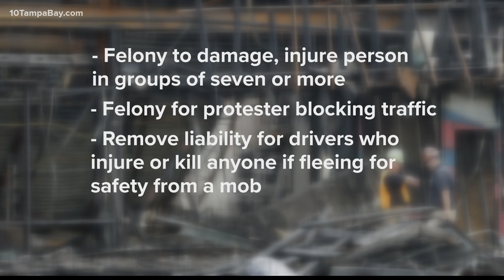Groups speak out against Gov. DeSantis' bill cracking down on protests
Many human rights groups call the bill anti-first amendment and say it would not solve the problems that sparked the protests.